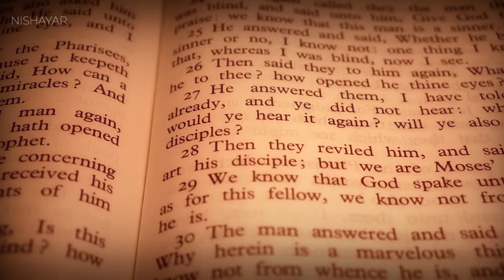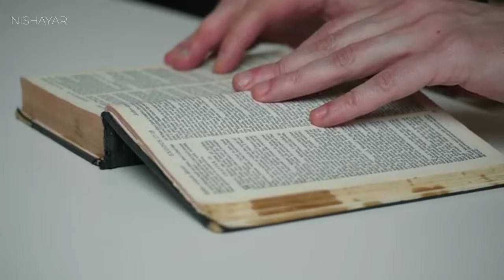PADHAKOO - Nishayar | Study Motivation 2022 | Prod. DOMBOI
Dear All,

This video is all about study motivation things also for the students who are hustling hard enough to get their dream come true.
So here is the most awaited song on a different topic " PADHAKOO".
anybody can relate to this as this video is specially made for students.

Credits :
Lyrics/Mix Master : Nishayar

Stay motivated
Stay Strong.

Nishayar